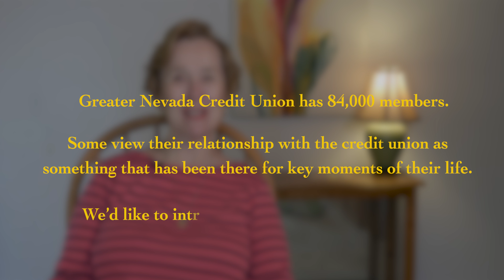Helen Oster Live Greater